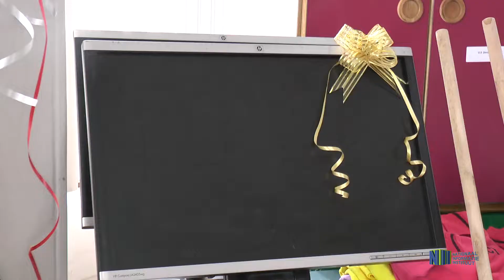DONATIE FIRST LADY OP VALENTINES DAG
De first lady van de Republiek Suriname, Ingrid Bouterse- Waldring heeft met middelen die zij gekregen heeft van donateurs voornamelijk de sociaal zwakkeren, het onderwijs, vrouwen en de mens met een beperking blij gemaakt op valentine's dag.